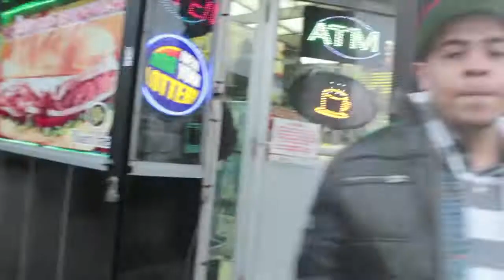NIKKO BELLE FREESTYLE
this time around foggylungz brings you NIKKO BELLE